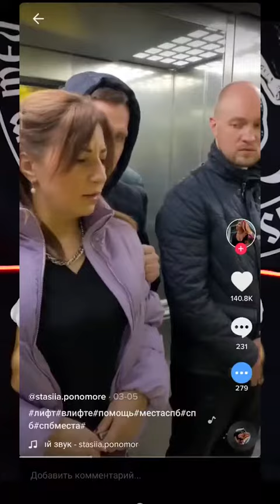знаки помощи в опасности